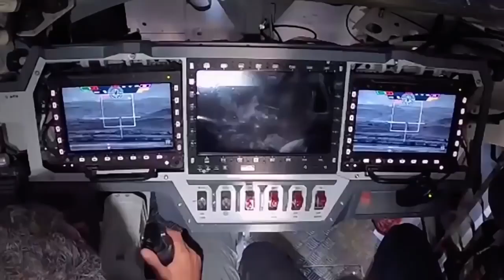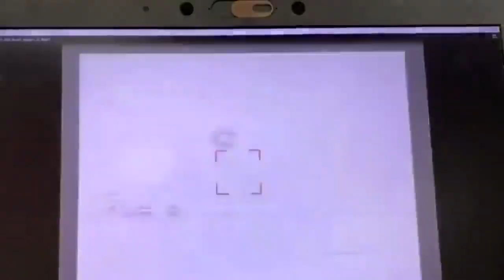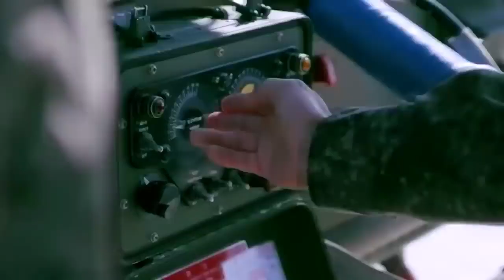레드백 30mm 실사격 호주에서 핫한 레드백 전투장갑차 소개영상